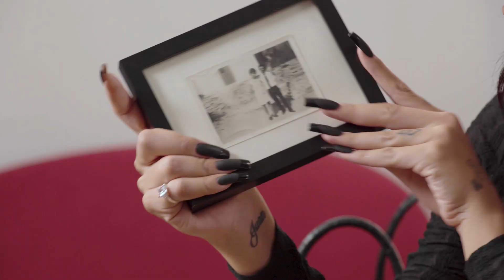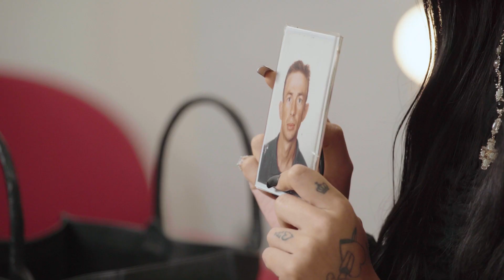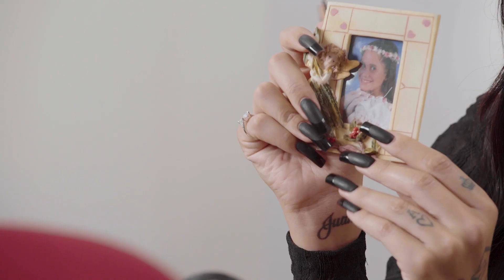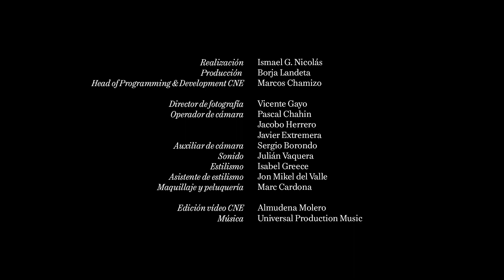¿Qué hay en el bolso de Jedet? | VOGUE España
Cantante, actriz, y personalidad arrolladora, Jedet lleva en el bolso, literalmente, a algunas de las personas más importantes de su vida: una foto enmarcada de sus abuelos y otra de su tío, que comparten espacio con su gran adicción (las patatas de McDonald's), un neceser completísimo y hasta la Virgen de Fátima.

Jedet viste top Bimba y Lola, joyas Chanel y bolso de Dior.